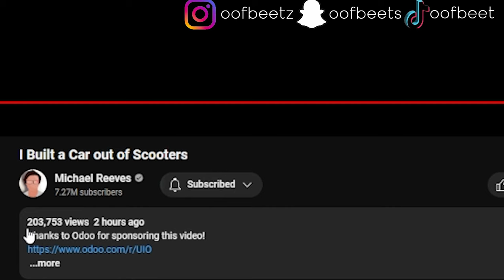JUST BUY BRO A CAR!! | Michael Reeves "I Built a Car out of Scooters" (REACTION)